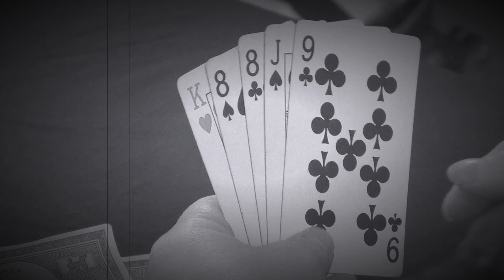The Show Down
A couple of cowboys run into each other and there is a showdown. Meanwhile another cowboy runs away with the goods!